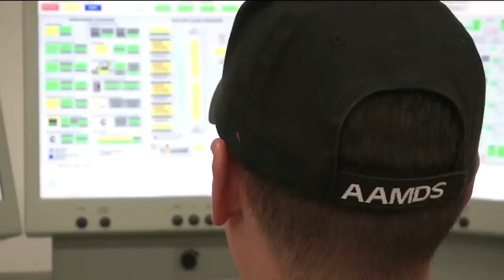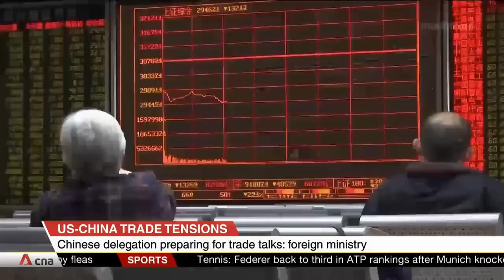AMERIKA PANIK F 35 Jadi Rongsokan Jika China Hentikan Ekspor Barang Tambang Langka Ini Ke AS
Pesawat tempur generasi kelima F-35 Lightning II Joint Strike Fighter dapat menjadi korban perang dagang yang sedang berlangsung antara Washington dan Beijing. Media China berspekulasi kemungkinan larangan penjualan tanah jarang dari China ke Amerika Serikat.

Otoritas China belum secara resmi mengumumkan mereka akan membatasi penjualan barang tambang langka itu ke Amerika Serikat, tetapi media media setempat, memanaskan ketegangan dengan menunjuk pada ketergantungan Washington pada elemen-elemen dari China yang menyumbang sekitar 95 persen output global.